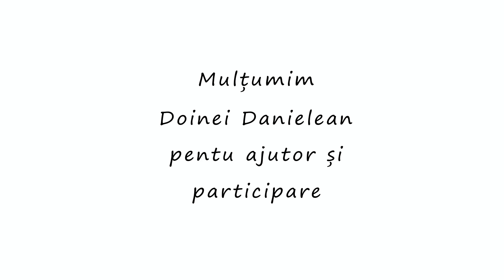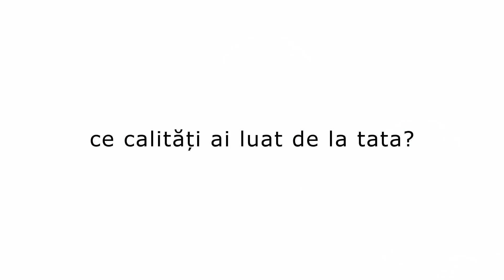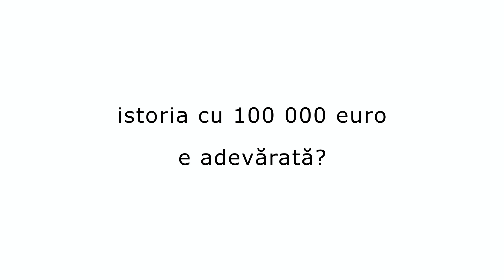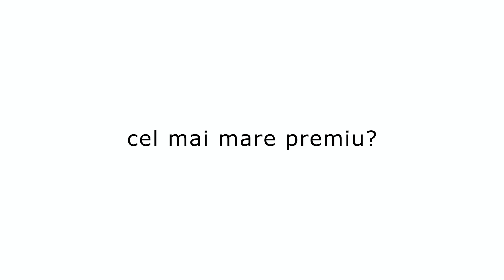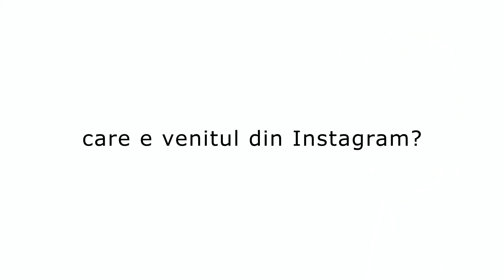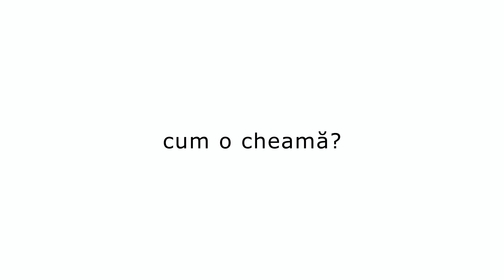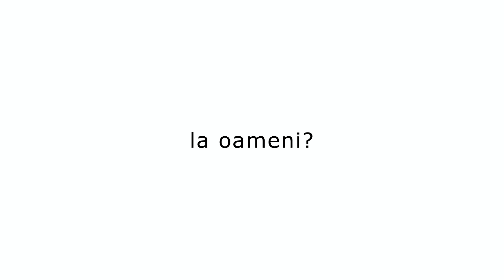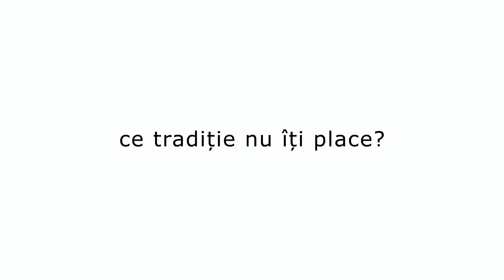Dan Mesina – tot adevărul despre el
In acest interviu Dan a povestit cum să mărești repede numarul de urmăritori și cum să crești ușor un cont de Instagram de la zero. Cum a început să organizeze concursuri pe Instagram, și cum se fac bani pe Instagram. Cum și de ce a ajuns în Dubai. A numit pe cine el îl admiră și îl consideră bărbat adevărat, și pe cine consideră prietenii sai adevărați. Despre afacerea nouă, pe care o va deschide în curând. Despre drumurile din Republica Moldova. Cum a ajuns sa se antreneze cu Conor McGregor. Despre rivanșa dintre Khabib și McGregor. Despre cum a devenit campion și care era salariul primit de la stat. Și despre multe altele…

Concurs cu patiseria "La Danuț" încheiat.

Выражаем огромную благодарность Роману Рыбалёву!!! Съемки проводились в его новой студии. Это уютная, просторная и стильная студия, где ты сможешь сделать нужные тебе фото или видео. А также фотошкола, аренда залов и место для проведения конференций.